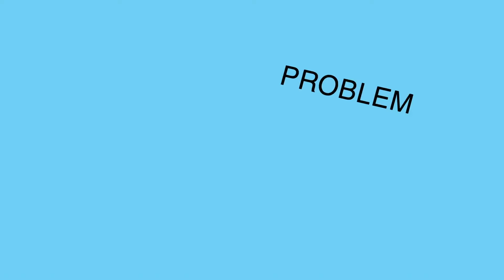Best of Soos! | Gravity Falls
Watch the best of Soos from Gravity Falls!

Watch Gravity Falls on DisneyXD!

Twin brother and sister Dipper and Mabel Pines are in for an unexpected adventure when they spend the summer with their great uncle in the mysterious town of Gravity Falls. Upon their arrival, Dipper and Mabel's huckster great uncle, also known as Grunkle Stan, enlists the siblings' help in running The Mystery Shack, a fun tourist trap he owns that overcharges unsuspecting customers. Although Dipper and Mabel quickly discover The Mystery Shack itself is a hoax, they sense there is something strange about their new town and together they begin to unlock the secrets of Gravity Falls.